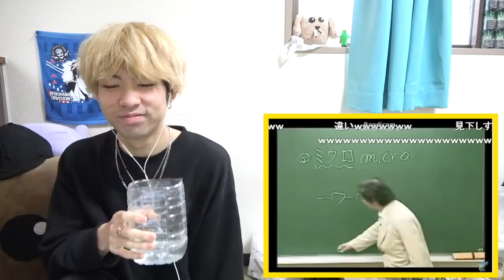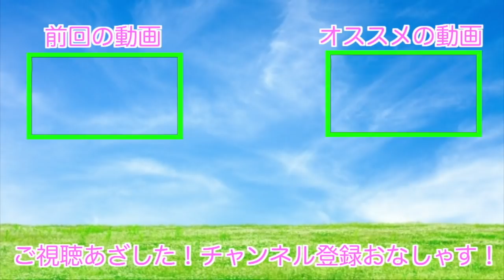笑ってはいけないミリしらシリーズがおもしろ過ぎたｗｗｗｗ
イベント応募方法
アカウント名:Funny rhymes
のアカウントのDMに
・参加の旨・電話番号・名前・性別・年齢を
送ってください。
※電話番号は固定電話でも可、名前は当日年齢確認をするので本名でお願いします。
応募期限:4月22日
※抽選で50名様までとさせていただきますので、当選された方にのみ後日こちらからご連絡させていただきます。

オフ会イベント
ざわざわ！！NOISEフェスタ
開催日:2022年5月1日(日曜日)
場所:千葉県我孫子市天王台1-1-2 F2
BAR B☆DOG(天王台駅最寄り、駅前ファミリーマートの2階)
時間:13:00～入場、14:00イベント開始
※終了時間は未定ですが18時までには終わります。当日は年齢確認が出来るもの(免許証、学生証等)を持参ください。
参加費:一般1500円、学生1200円
(1ドリンク付)
※当日のお支払いとなります。
・D-NOISER(ざわっちのラッパー名義)のLIVEパフォーマンス
・ファンとの交流(サイン、握手等、基本神対応)